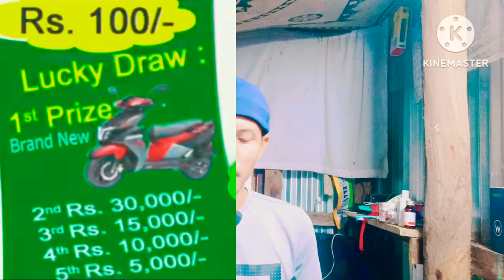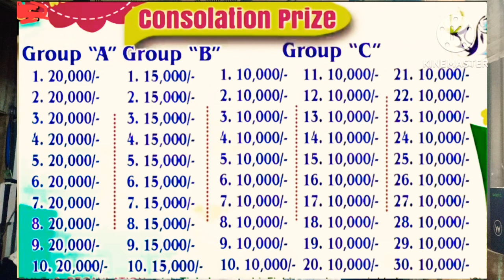Fishing compitition 16 March 2024 Big prizes mejolgre wancho Rongjeng